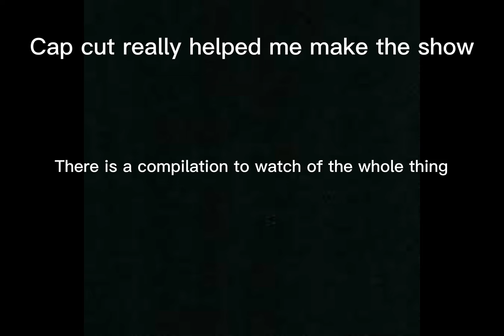Slender slayer new trailer